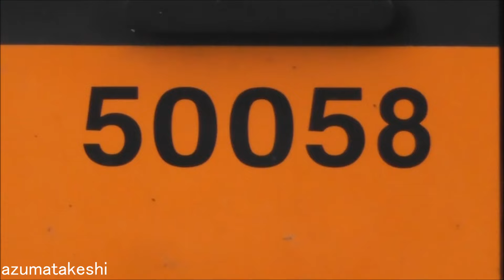【検査入場！東武50050系 51058F 南栗橋検査入場！】検査入場でフルカラーＬＥＤ化されるか。東武70000系 71713F 南栗橋検査入場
2024年10月05日

2024年10月03日 東武50050系 51058Fが南栗橋に検査入場しました。
今回の検査入場で、フルカラーＬＥＤ化されるか、気になるところです。

また、2024年09月24日より、南栗橋検査入場している、東武70000系 71713Fのうち、既に2両が工場内で検査開始。
残り5両が屋外に留置されていました。